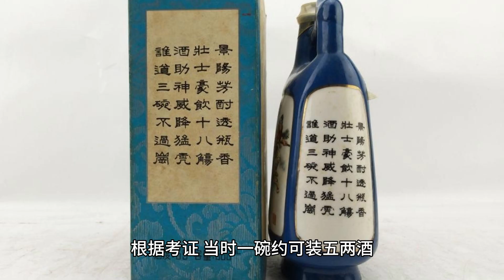武松當年連喝18碗酒，相當於現在喝多少酒？看完你就明白了